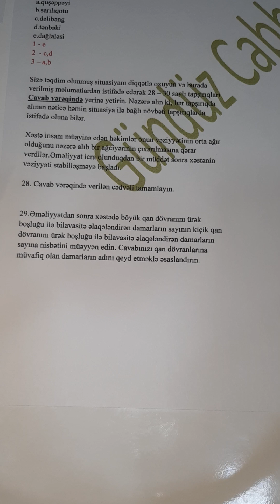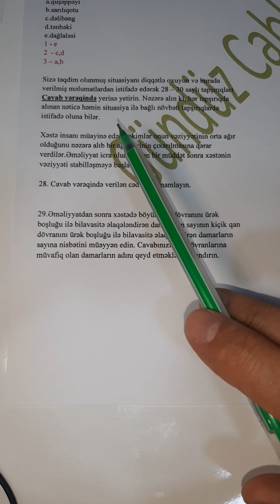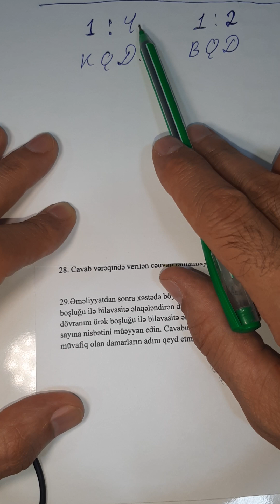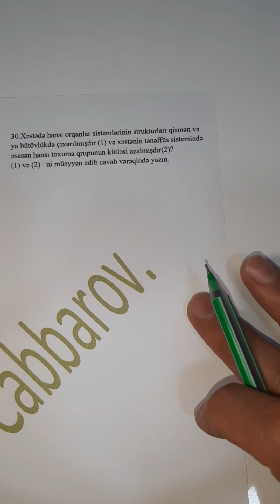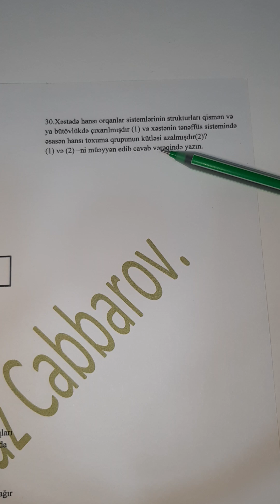Biologiya DİM qəbul 02.06.2024 055 246 10 82